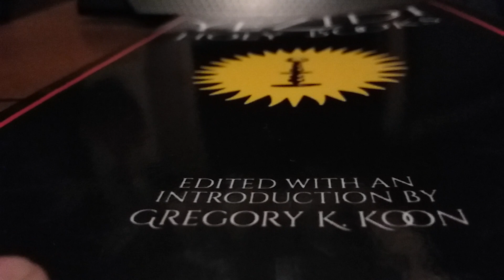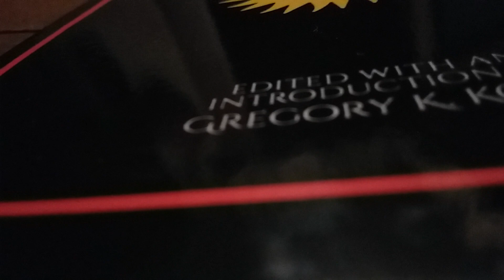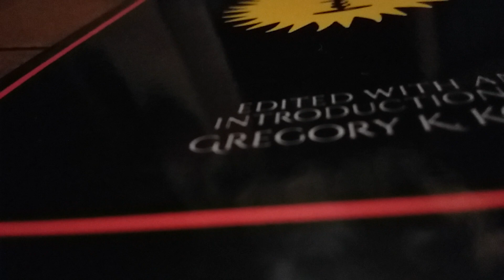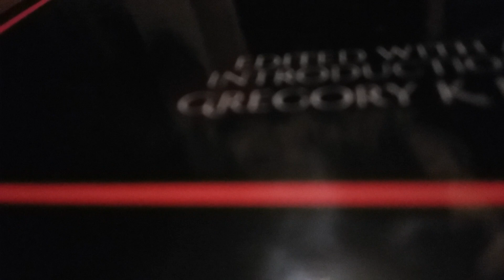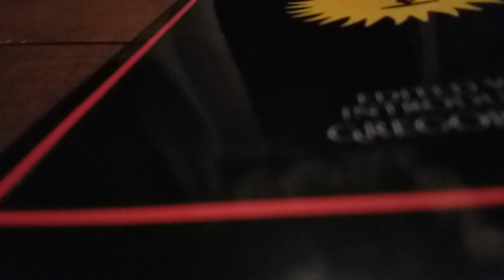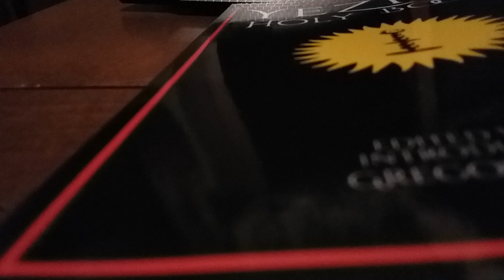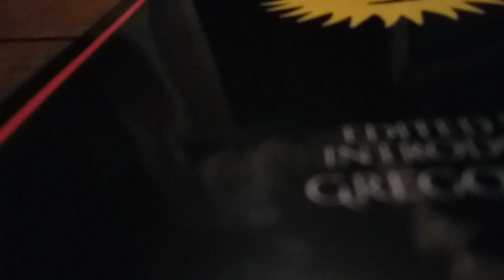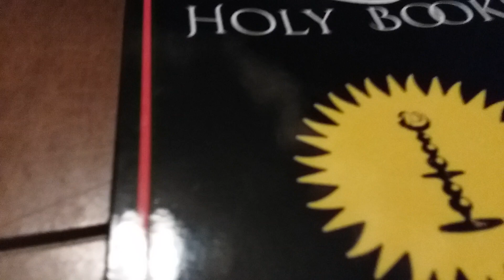Appendix to Part 1B of Devil Worship by Isya Joseph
This is my presentation of Appendix to Part 1 of Devil Worship by Isya Joseph B.